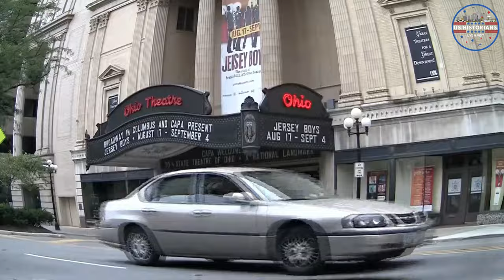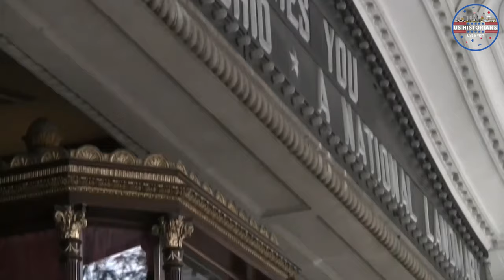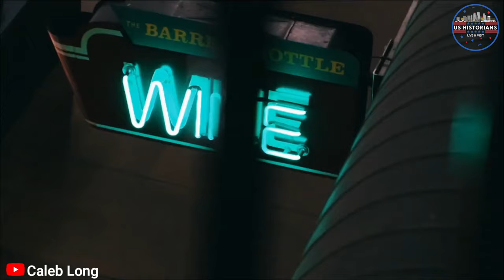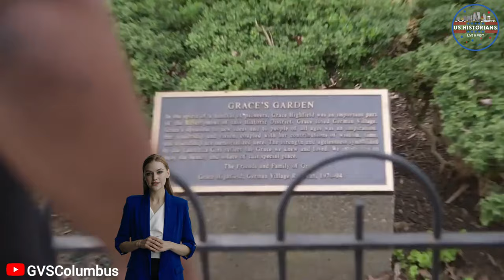10 Best Places to Visit in Columbus - Columbus ,Ohio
Welcome to US Historians, where we take you on an exciting journey through the best places to visit in Columbus, Ohio! In this ultimate guide, we will showcase the hidden gems, jaw-dropping attractions, and must-visit spots that Columbus has to offer. Whether you're a local looking for new adventures or a traveler planning your next trip, our detailed exploration of Columbus, Ohio will leave you inspired and eager to experience the magic of this vibrant city. Join us as we unravel the beauty, culture, and charm of Columbus, Ohio, and embark on an unforgettable adventure.

00:00 Intro
01:04 LEGOLAND Discovery Center
02:13 Columbus Zoo and Aquarium
03:32 Scioto Mile
04:39 The Ohio Theatre
05:40 Short North Arts District
06:45 North Market
07:44 Ohio Statehouse
08:38 German Village
09:51 COSI Center of Science and Industry
11:02 Franklin Park Conservatory and Botanical Gardens
12:00 Conclusion

Music Used
Sunset Dream - Cheel